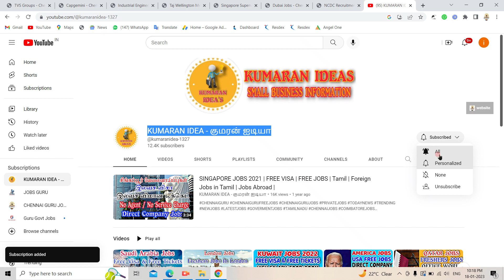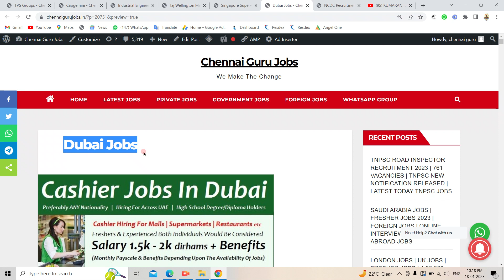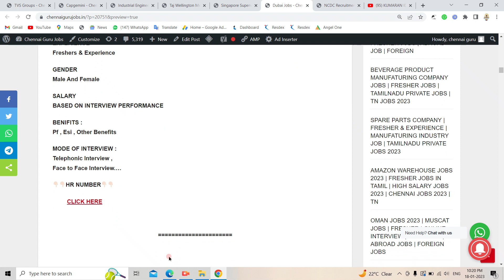DUBAI JOBS 2023 | GULF JOBS 2023 | FRESHER JOBS | COMPANY INTERVIEW | ABROAD JOBS | FOREIGN JOB 2023